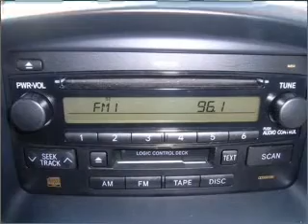2006 Toyota Sequoia in Foley, AL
Southern Chevrolet
2255 S Mckenzie St
Foley, AL 36535
2006 Toyota Sequoia
Automatic
Mileage:45543